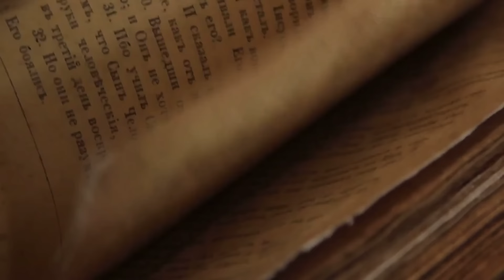The Riddle Rouser's Extravaganza of Puzzles and Punchlines!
🧠💡 "Get ready to embark on a rollercoaster ride of laughter and brain teasers with The Riddle Rouser - BrainTeaseBuzz! In today's episode, we dive into a whirlwind of riddles, jokes, and mind-boggling facts that will challenge your intellect and tickle your funny bone. From the mysteries of nature to historical oddities, we've got a blend of entertainment and education that you won't want to miss.

🤔 Can you solve our brain-twisting riddles before we reveal the answers? Do you have what it takes to be the Riddle Champion? Join us for a journey filled with fascinating animal facts, historical curiosities, and a mystery sound game that will keep you guessing.

Your support helps us bring more exciting content to your screen.